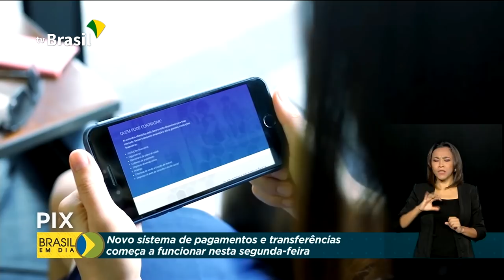Brasil em Dia - 16 de novembro de 2020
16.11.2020 - Os brasileiros foram às urnas para eleger prefeitos e vereadores e em  18 capitais haverá segundo turno; forças de segurança pública atuaram de forma conjunta para combater crimes eleitorais;  Pix começa a funcionar hoje; INSS começa  atendimentos de perícia médica com o uso da telemedicina.